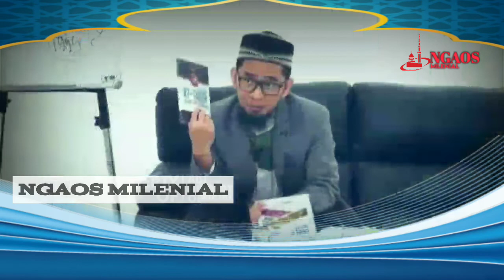UAH MELAKUKAN RISET TENTANG PENANGANAN WABAH VIRUS CORONA | UAH TERBARU 2020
UAH MELAKUKAN RISET TENTANG PENANGANAN WABAH VIRUS CORONA

SAUDARAKU SEIMAN 🙏😊

tonton video ceramah yang lainnya :
Link video

sumber channel : adihidayatofficial